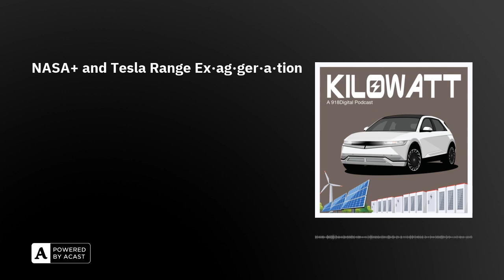NASA+ and Tesla Range Ex·ag·ger·a·tion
Today's Show: Tesla Range FailureNASA+Nikola Tre Hydrogen Fuel CellNHTSA Tesla investigationFSD Transfer